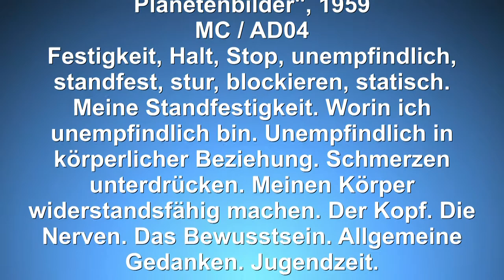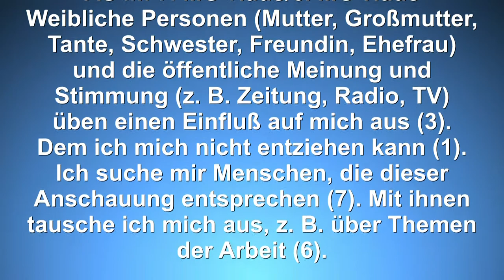I N K A R N A T I O N